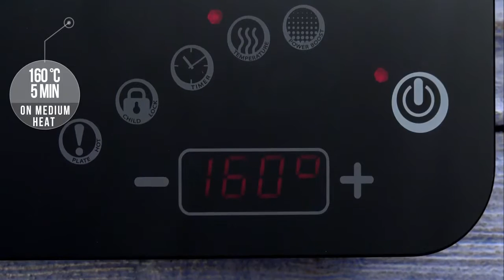Shells by Zepter Casserole (Z-2440)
Casserole
Code: Z-2440
Dimensions:  Ø 24 cm – 4.0 l – h 9.7 cm
Ø 91/4" – 4.24 Qt – h 33/4"

Suitable for poultry, meat, roasts, rice, pasta, risotto, vegetables, soups, chilli, curries, seafood, potatoes, legumes…